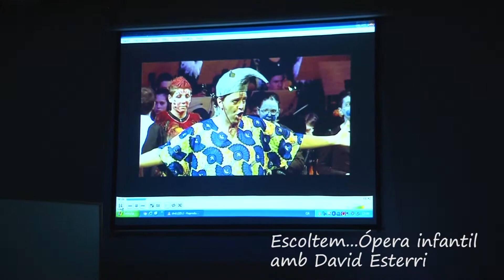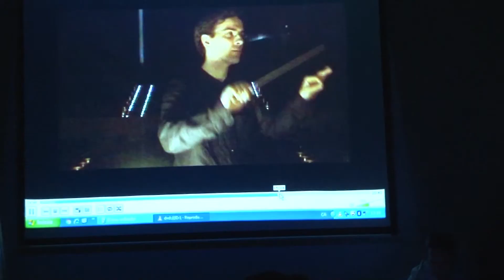Òpera infantil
“Escoltem òpera infantil”. 1a sessió del cicle d’aproximació a l’òpera infantil a partir de l’òpera “La gàbia daurada”, a càrrec del músic i compositor David Esterri. Adreçat a famílies amb infants a partir de 7 anys.
Dissabte 1 d'abril. Horari: 12 h. Lloc: Sala d’actes.